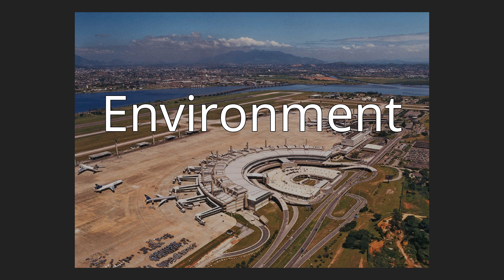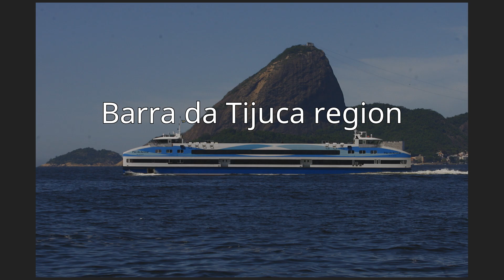Rio de Janeiro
Rio de Janeiro (; Portuguese: [ˈʁi.u d(ʒi) ʒɐˈne(j)ɾu] (listen);), or simply Rio, is the second-most populous city in Brazil and the sixth-most populous in the Americas. Rio de Janeiro is the capital of the state of Rio de Janeiro, Brazil's third-most populous state, after São Paulo and Minas Gerais. Part of the city has been designated as a World Heritage Site, named "Rio de Janeiro: Carioca Landscapes between the Mountain and the Sea", by UNESCO on 1 July 2012 as a Cultural Landscape.Founded in 1565 by the Portuguese, the city was initially the seat of the Captaincy of Rio de Janeiro, a domain of the Portuguese Empire. Later, in 1763, it became the capital of the State of Brazil, a state of the Portuguese Empire. In 1808, when the Portuguese Royal Court transferred itself from Portugal to Brazil, Rio de Janeiro became the chosen seat of the court of Queen Maria I of Portugal, who subsequently, in 1815, under the leadership of her son, the prince regent, and future King João VI of Portugal, raised Brazil to the dignity of a kingdom, within the United Kingdom of Portugal, Brazil, and Algarves. Rio stayed the capital of the pluricontinental Lusitanian monarchy until 1822, when the War of Brazilian Independence began. This is one of the few instances in history that the capital of a colonising country officially shifted to a city in one of its colonies. Rio de Janeiro subsequently served as the capital of the independent monarchy, the Empire of Brazil, until 1889, and then the capital of a republican Brazil until 1960 when the capital was transferred to Brasília.
Rio de Janeiro has the second largest municipal GDP in the country, and 30th largest in the world in 2008, estimated at about R$343 billion (nearly US$201 billion). It is headquarters to Brazilian oil, mining, and telecommunications companies, including two of the country's major corporations – Petrobras and Vale – and Latin America's largest telemedia conglomerate, Grupo Globo. The home of many universities and institutes, it is the second-largest center of research and development in Brazil, accounting for 17 percent of national scientific output according to 2005 data. Despite the high perception of crime, the city actually has a lower incidence of crime than most state capitals in Brazil.Rio de Janeiro is one of the most visited cities in the Southern Hemisphere and is known for its natural settings, Carnival, samba, bossa nova, and balneario beaches such as Barra da Tijuca, Copacabana, Ipanema, and Leblon. In addition to the beaches, some of the most famous landmarks include the giant statue of Christ the Redeemer atop Corcovado mountain, named one of the New Seven Wonders of the World; Sugarloaf Mountain with its cable car; the Sambódromo (Sambadrome), a permanent grandstand-lined parade avenue which is used during Carnival; and Maracanã Stadium, one of the world's largest football stadiums. Rio de Janeiro was the host of the 2016 Summer Olympics and the 2016 Summer Paralympics, making the city the first South American and Portuguese-speaking city to ever host the events, and the third time the Olympics were held in a Southern Hemisphere city. The Maracanã Stadium held the finals of the 1950 and 2014 FIFA World Cups, the 2013 FIFA Confederations Cup, and the XV Pan American Games.